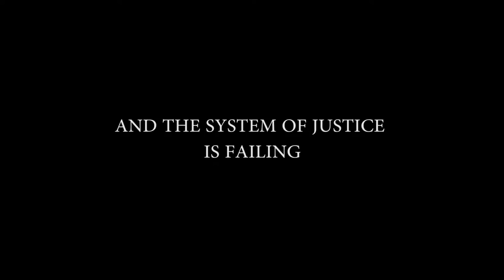BASHMENT - TRAILER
JJ, an aspiring MC, is on the cusp of wowing the crowds and winning the Urban Slam finals with his lyrical prowess. However there’s a problem – he’s white, from the countryside, and gay – three things that don’t mix well in London’s outlaw urban music scene. After outing himself on stage and angering his rivals, the Illford Illmaniacs, they savagely beat his boyfriend Orlando into a state of permanent brain damage. With their lives changed forever, adversity forces all of them to tackle their own perceptions of sexuality, race, and class in ways they never could have imagined.